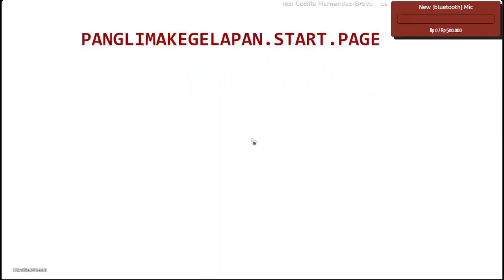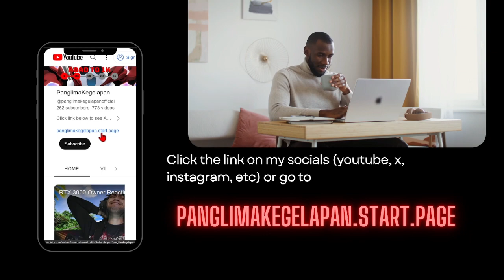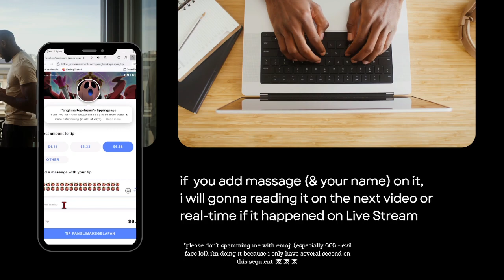[GUIDE NO.2] Pure Fiction: Tales of a Tethered Bird 😤😤😤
New Pure Fiction 🫣  for Honkai: Star Rail Version 2.0 - Feast of Deceits Now Live!!!

panglimakegelapan.start.page

Subs Goal:
62% . 311/500

0 Views - Feb 4, 2024